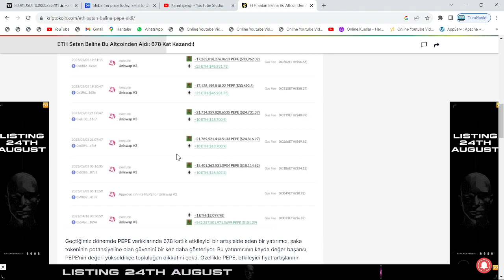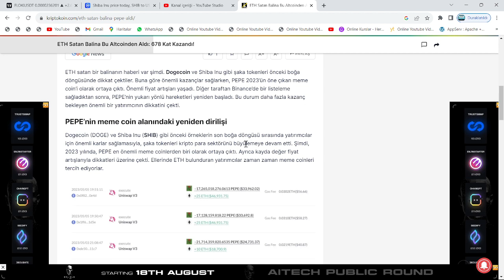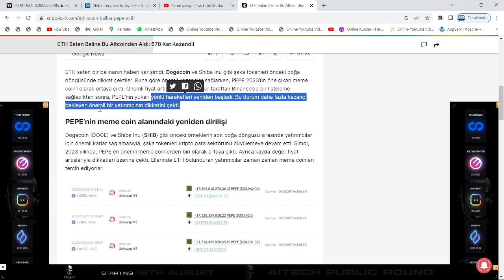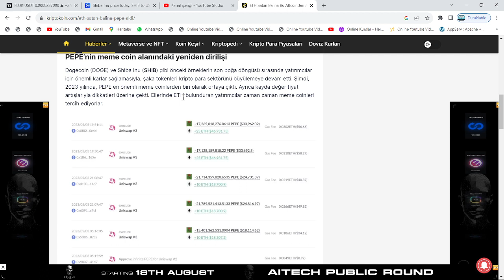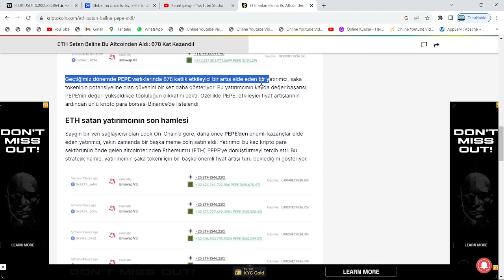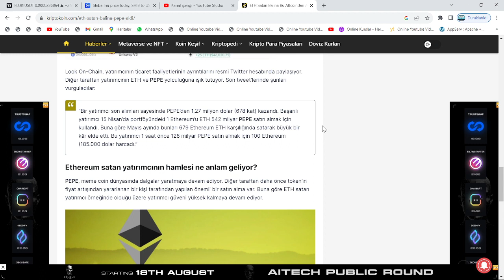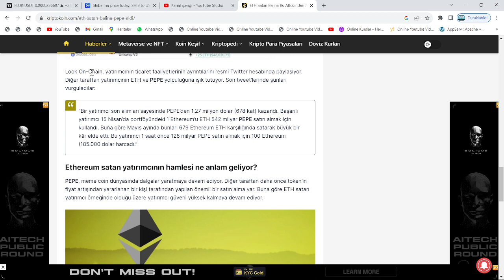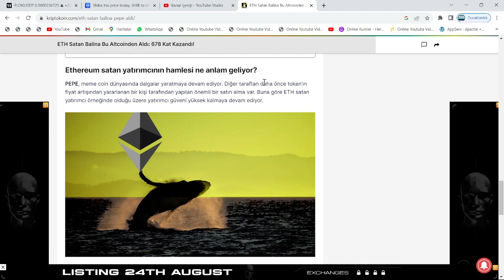DOGECOİN, PEPE VE SHİBA YATIRIMCILARI İZLESİN: 678X'LİK KAZANÇ!🚀2 MİLYON DOLAR'A YAKIN KAR DİYOR...🔥